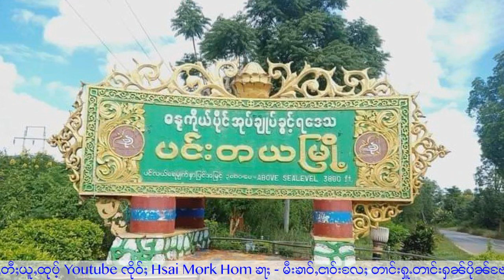သၢဝ်တႆးၺႃးသိုၵ်းမၢၼ်ႈၵၼ်ႉၸၼ် - 30/6/2022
ุ30/6/2022
Thanks Photo to Owner